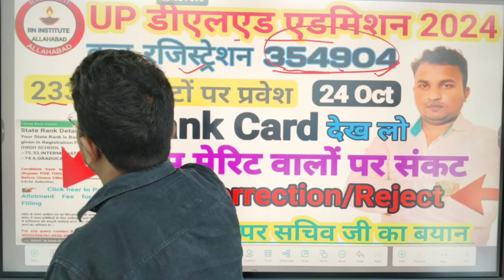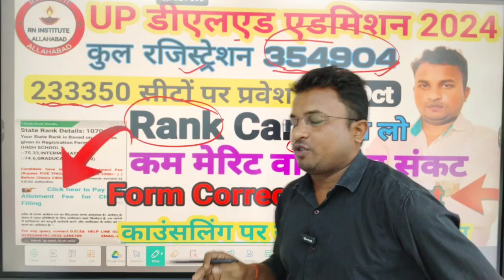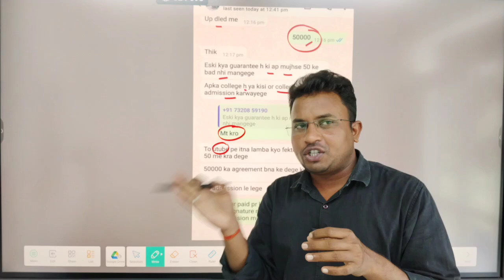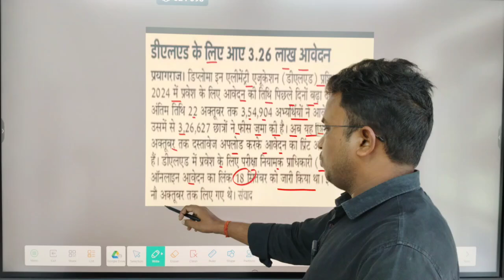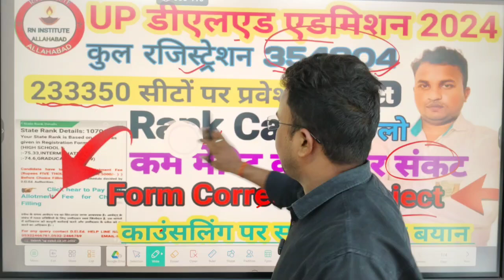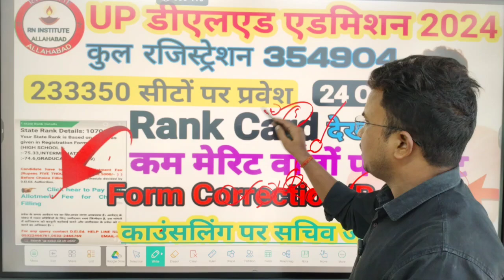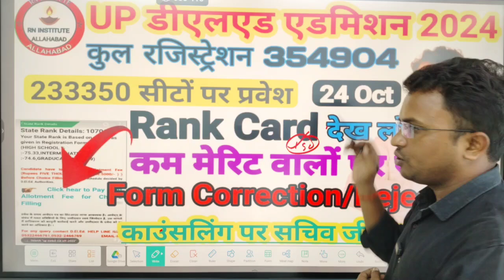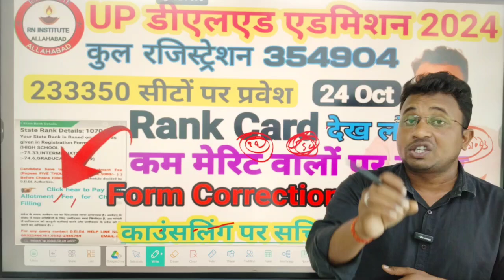UP DELED Online Form 2024⚡deled admission 2024⚡Rank Card⚡कम मेरिट पर संकट⚡Rank Card/काउंसलिंग ETC